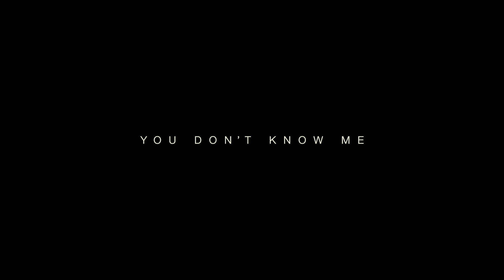You Don't Know Me (Saison 1) | Bande-Annonce en Français | Netflix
Alors que toutes les preuves l'accablent, un homme jugé pour meurtre utilise sa plaidoirie pour raconter son histoire d'amour avec une mystérieuse femme.

Bande-Annonce en Français (Saison 1)
Netflix

Samuel Adewunmi, Sophie Wilde, Bukky Bakray, Roger Nsengiyumva, Tuwaine Barrett

A16 Déconseillé aux moins de 16 anssexual content, inappropriate language